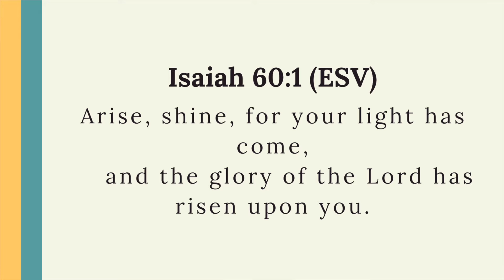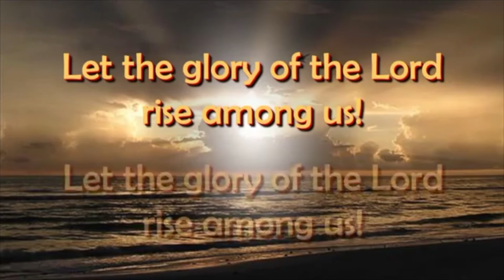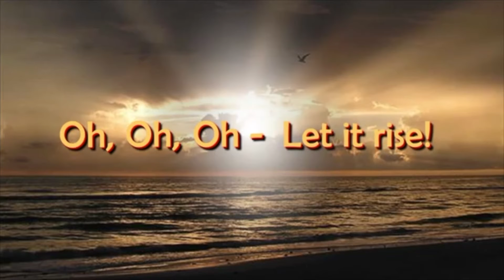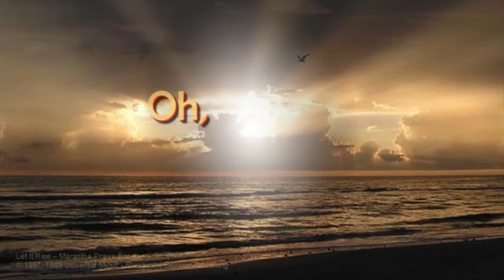Daily Encouragement with Pastor & Pastor Mrs Okunnu | April 23, 2022